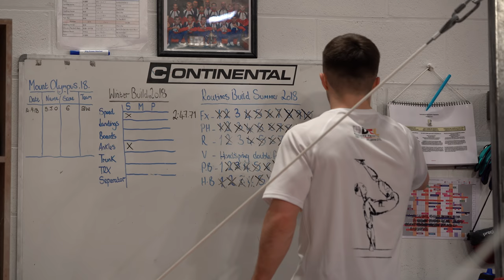The Lonely Road | December 2018 (4k)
The past six months myself and Sam have been working to bring you guys the best content possible. This video is what we both have been aiming for & we’re super proud of the finished product. The Lonely Road is going to be a monthly documentary styled video. I’d love to hear your feedback on this episode and I hope you enjoy it!

SAM OLDHAM INSTAGRAM

Photography, videography and production by Sam Lindley

LAST VIDEO

THE COFFEE CLUB PODCAST EPISODE 1